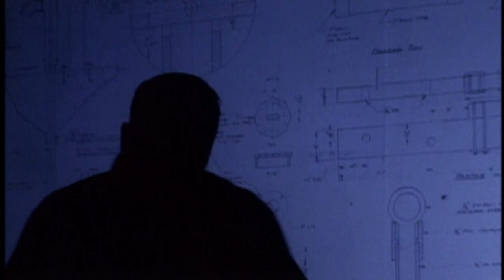Heritage Minutes: Water Pump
While free to view and share, these productions remain under copyright. Re-uploads or modified versions are strictly prohibited without written prior permission. For all re-shares, please tag us (@HistoricaCanada). Mennonite communities in Southwestern Ontario serve as inspiration in the design of tools and practices of sustainable development for developing countries (1980).